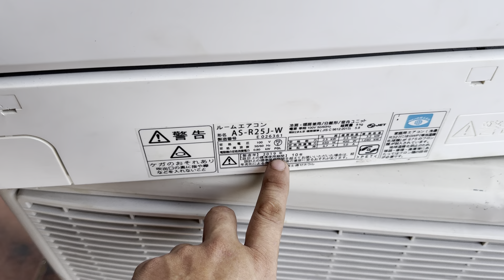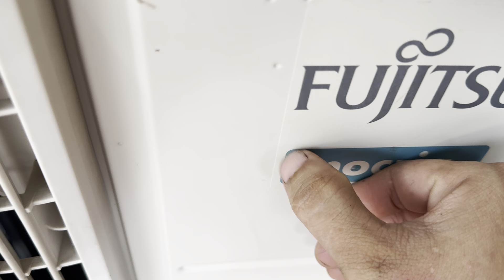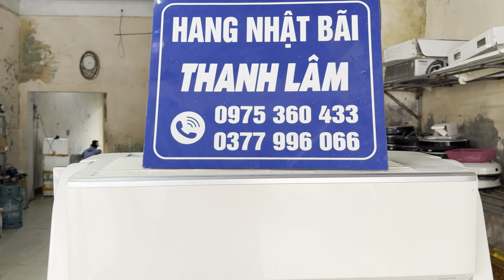17tr/ ĐIỀU HOÀ FUJITSU LOA X71G2 siêu vip, chạy lạnh siêu gấu, dàn thẳng tắp